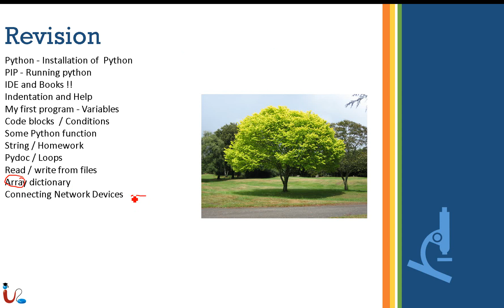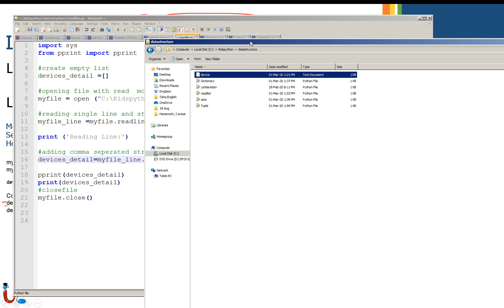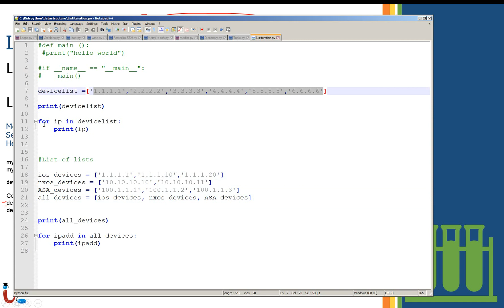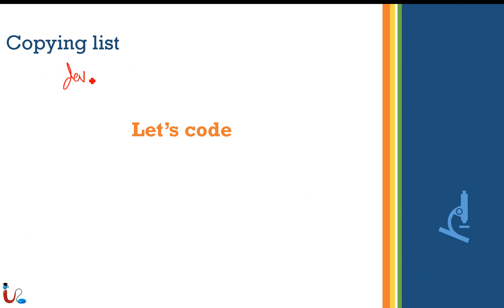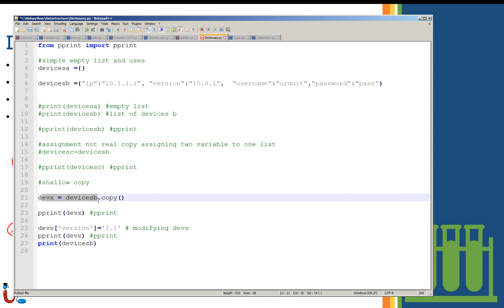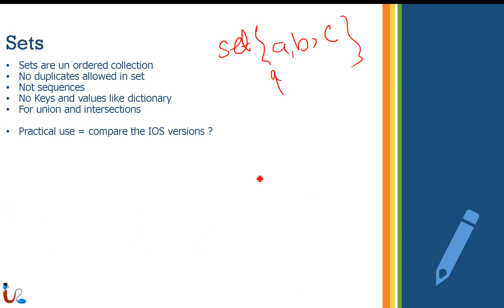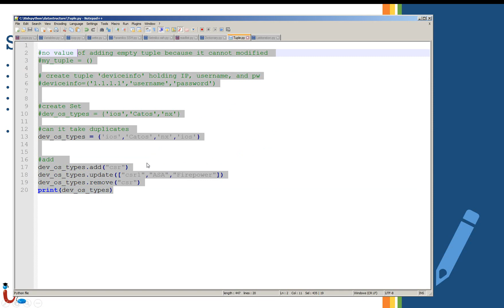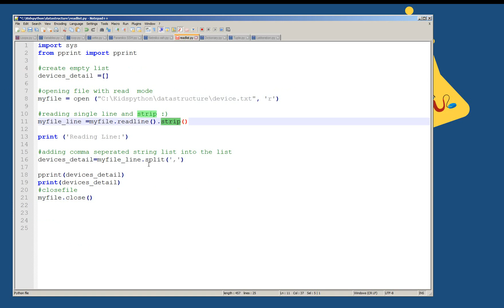Lecture 08| Programming for Network Engineers | Python Data structure, List , Dictionary, Sets,Tuple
Welcome to another insightful lecture from the Urdu IT Academy series on Programming for Network Engineers. In this session, we explore essential Python data structures that are crucial for network engineering:

Python Data Structures:- An overview of various data structures used in Python.
Lists:- Learn about lists and their applications in network programming.
Dictionaries:- Understand dictionaries and how they can be used to manage network data efficiently.
Sets:- Explore sets and their role in handling unique elements and performing set operations.
Tuples:- Discover tuples and their usage in storing immutable data.
Reading and Writing Files:- Techniques for reading from and writing to files, essential for managing network configurations and logs.

Join us to enhance your network engineering skills with practical coding examples and detailed explanations.

Table of Content:
00:00 - Revision & Agenda
01:26 - List of Devices
04:21 - Device Code
08:05 - Dictionary
12:37 - Copying List
17:53 - Tuple
19:46 - Sets
24:48 - List iteration